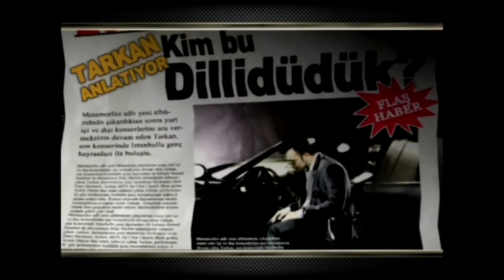TARKAN - Dilli Düdük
2007 - TARKAN - Metamorfoz - Dilli Düdük

Söz gümüşse sükut altındır
Masal okuyor bilmiyor o zır deli
Rüzgar eken fırtına biçer
Kendi düşen aglamaz yani

Sen sen ol takılma
Uykuların kaçar sonra
Akıllı ol oyuna gelme
Tepe takla olursun
Eden bulur sonunda

Pireyi deve yaptı dilli düdük
Ateşe bile bile körükle gidiyor
Kendi kuyusunu kazıyor enayi
Cırcır ötüyor

Bana göre hava hoş kendi bilir
Beni bilen iyi biliyor
Boş çabaları bu gönüllerde
Hükmü geçmiyor

Hadi sev hadi hadi hadi gözünü karartta
Koy elini kalbine şu yalan hayatta
Gelen geçer kalan göçer unutma
Sana da kalmaz bu ölümlü dünya

Şöyle bir silkelen de gel kendine
Hududunu haddini bil, ileri gitme
İki kere iki dört hesabı kolay
Aç kalbini gel dır dır etme

Caka satıyor utanması yok
O kendini üstün buluyor ama yanılıyor
Burnu Kaf dağında mübarek
O kendini bu alemin kralı sanıyor